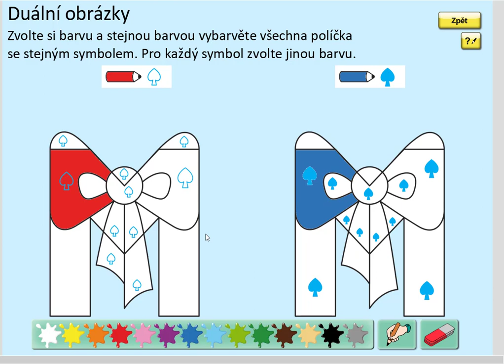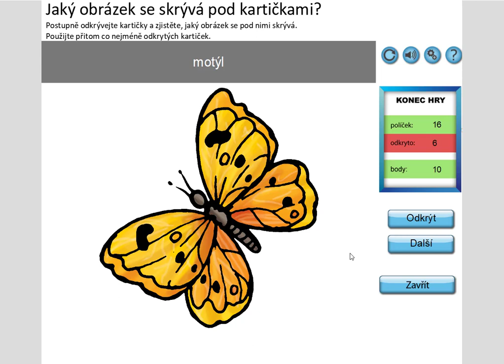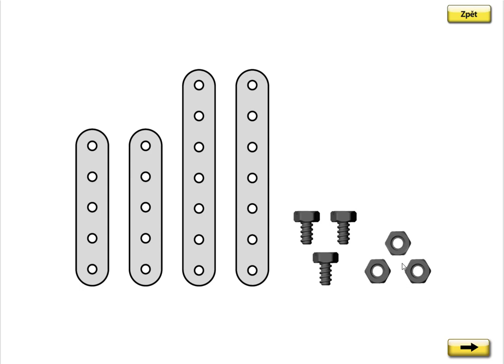Písmeno M (vyvození), ŽIVÁ ABECEDA, str. 8, cv.1 úvod